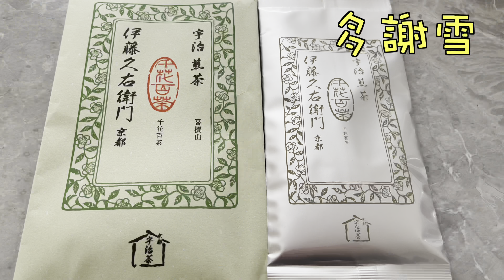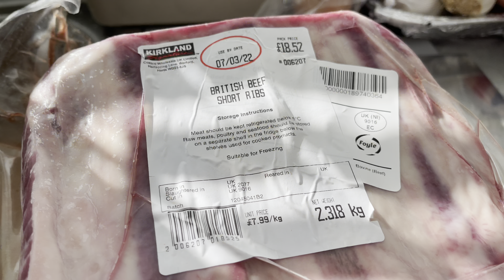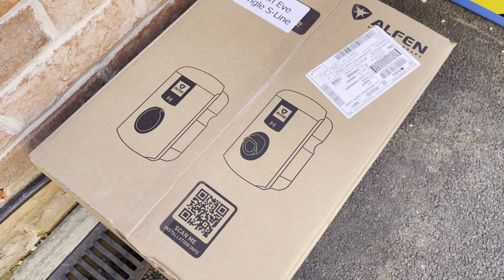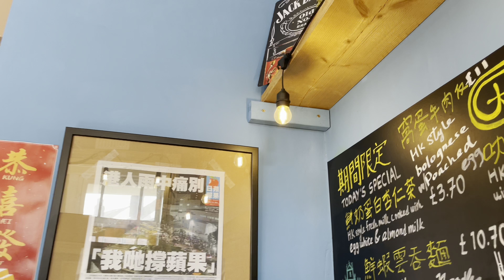#53 潔癖BB 又論盡又要乾淨 三月 vlog